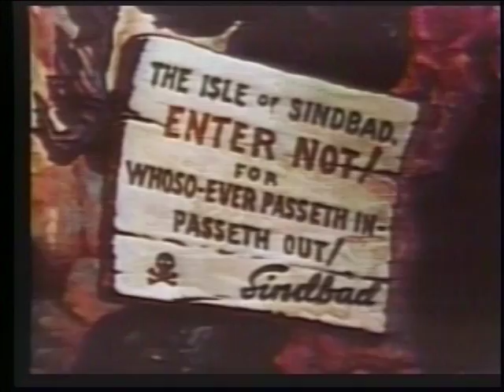Popeye the Sailor meets Sinbad the Sailor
he classic tale of Sinbad the Sailor, adapted for Popeye and Olive. Featuring memorable appearances by Wimpy, Olive, and the singing two-headed monster.
Credits
Popeye the Sailor meets
Sinbad the Sailor

Direction: Dave Fleischer
Animation: Willard Bowsky, George Germanetti, Edward Nolan
Music and Lyrics: Sammy Timberg, Bob Rothberg, Sammy Lerner
By Arrangement with King Features Syndicate and Segar
Approved MPAA Certificate No. 0487
Western Electric Noiseless Recording